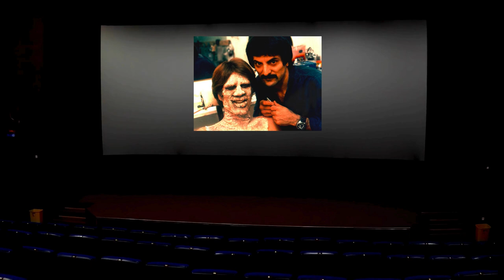At The Show Presents V.H.S (Viewing Hollywood Stories) #2: Tom Savini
At The Show V.H.S is looking into Tom Savini and all his artistic talent.  This past Friday on our breakdown of From Dusk Till Dawn Tom Savini made his mark.  We look a little deeper into what make's Tom great in  Make-up, Special Effects and Acting.  Savini has been apart of everything from both Creepshow movies and Dawn Of The Dead to The Simpsons and Maniac.  Let's celebrate Tom Savini's work both in front and behind the camera.